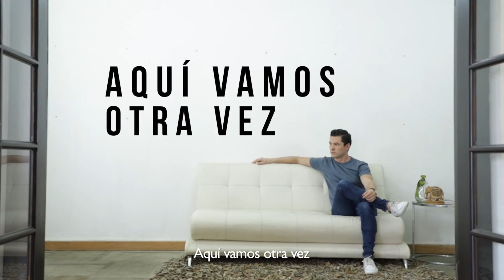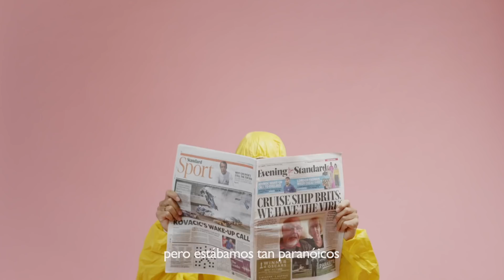CÓMO SOBREVIVIR ESTA CUARENTENA | JORGE LOZANO H.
Muy pronto todo esto pasará y estaremos en el marco de la puerta diciendo:  "Aquí vamos otra vez" y mientras llega ese día, te dejo este video para pensar en todo lo que nos espera cuando por fin salgamos por nuestras puertas.

¿Cómo has sobrevivido tu cuarentena? Déjame tu historia en los comentarios.